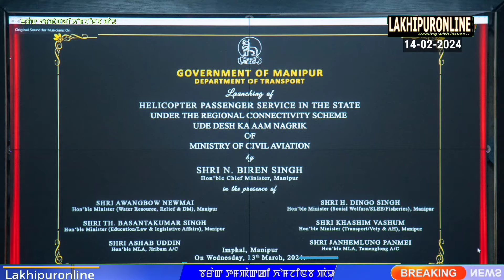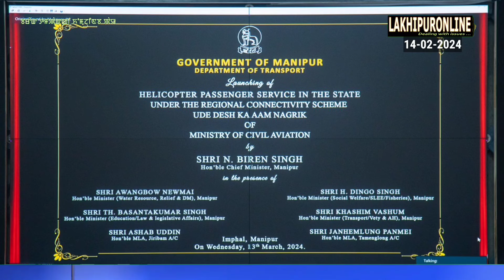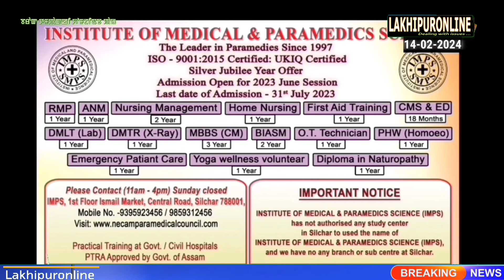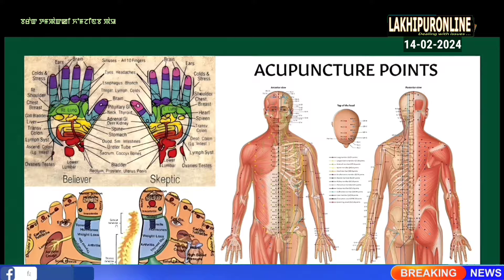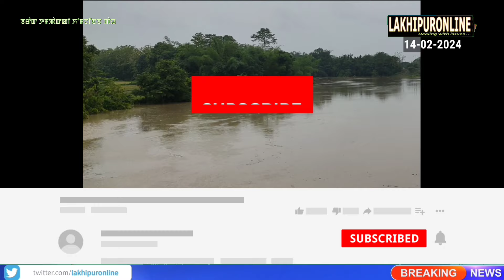Barak Tampak ki Khomjinba Pao - 14 Mar 2024 || Lakhipuronline || Manipuri News